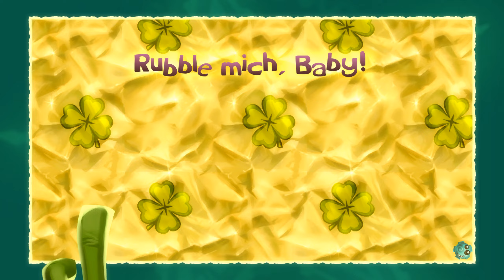RAYMAN LEGENDS #002 - Drachenfeuer & Castle Rock [German/2K] | Let's Play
✔ Aufnahmejahr: 2021
✔ Aufgenommen auf: PC
✔ Weitere Jump and Run-Lets Plays unter:
✔ Weitere Rayman-Lets Plays unter:

▼ Weitere Links ▼

▼ Spieleinformationen ▼

✔ RAYMAN LEGENDS
✔ Erscheinungsjahr: 2013
✔ USK: ab 6 freigegeben
✔ Erschienen für: PC / PlayStation 3 / PlayStation 4 / Wii U / Xbox 360 / Xbox One / Nintendo Switch
✔ Produziert und gepublisht von Ubisoft.
✔ Alle Rechte liegen bei Ubisoft.

►Rayman, Barbara, Globox, und die Teensies wandern durch den Zauberwald, als sie ein geheimnisvolles Zelt, gefüllt mit einer Reihe von faszinierenden Gemälden, entdecken. Als sie es näher betrachten, bemerken sie, dass jedes Bild scheinbar die Geschichte einer geheimnisumwobenen Welt erzählt. Beim näheren Betrachten eines Gemäldes, das ein mittelalterliches Land zeigt, werden sie plötzlich in das Kunstwerk gesaugt und das Abenteuer beginnt. Die Bande muss durch verschiedene Welten laufen, springen und kämpfen, um sich und die Welt zu retten und die Geheimnisse der legendären Gemälde zu enthüllen.